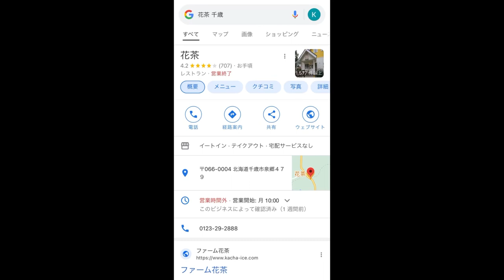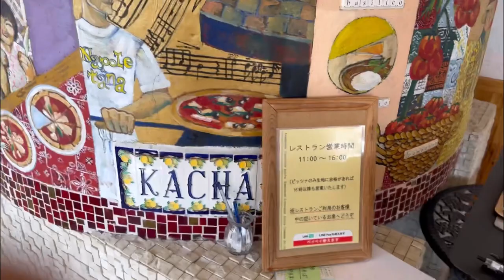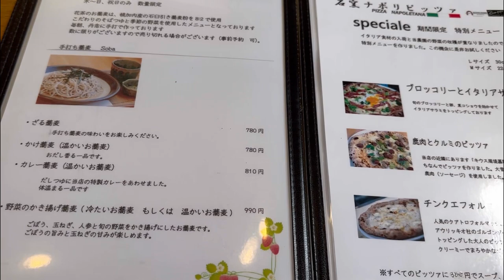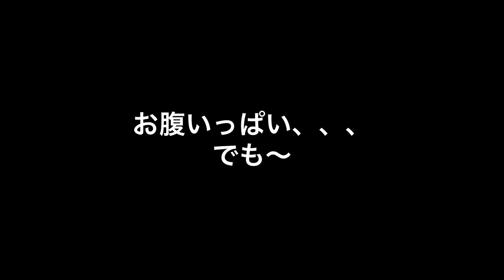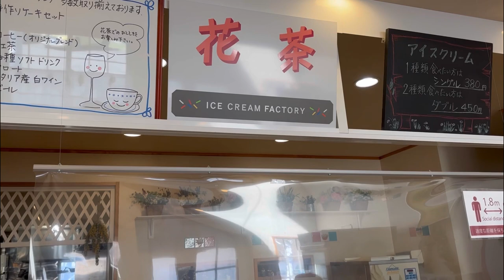北海道千歳市 花茶(かちゃ)ナポリピッツァとジェラート#北海道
初めての投稿ですが、気軽に見ていただけたらと思います。
My very first video to post

レストラン情報
Restaurant Information
"Kacha" in Chitose city, Hokkaido

以下SNSアカウントです。